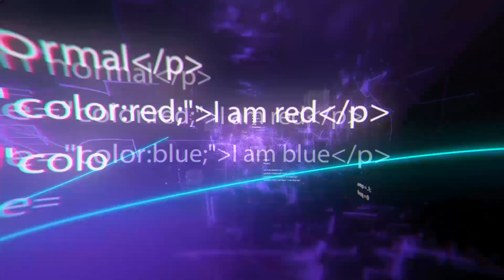Máquinas de carpintería de siguiente generación